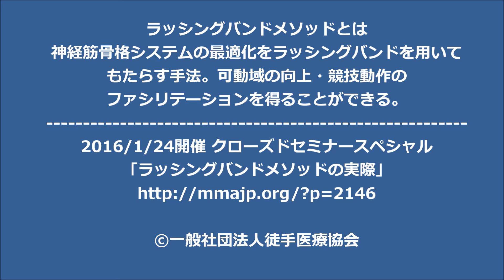神経筋骨格システムの最適化＝ラッシングバンドメソッド（特許取得）＝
2015年12月、大阪学院大学にて開催された非営利法人日本トレーニング指導者協会学会大会にて発表された「ラッシングバンドを用いた神経筋骨格システムの調整がパフォーマンスへ与える影響 」をもとに、当会代表古川の開発した機能化手法「ラッシングバンドメソッド」（特許番号５６４１５２９号）の実際を知る体験会を1月24日（日）に開催いたします。
 実際にラッシングバンドメソッドを体験していただくだけでなく、学会大会での発表よりもさらに詳しく、装具の作用と効果、またその実践例や開発のきっかけを紹介します。
第1回となる1月24日は徒手医療協会会員限定でのセミナーとなります。
今後、一般公開へ向け準備してまいります。